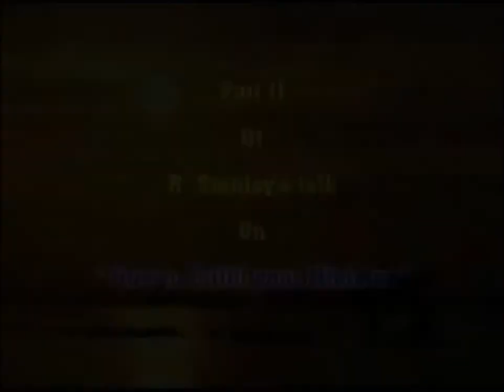ஊழியத்தை வெற்றியாக முடிப்பது எப்படி? How to Fulfill Your Ministry Bro. R. Stanley - English - Tamil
How to Fulfill Your Ministry Bro. R. Stanley - English - Tamil
சேனைகளின் கர்த்தரிடத்தில் இருந்து பெற்றுக்கொண்ட ஊழியத்தை வெற்றியாக முடிப்பது எப்படி?
Another well balanced and a practical talk from Annan. Pass it on to many souls.
Brother Stanley is an Indian Postgraduate Building Engineer, from IIT Chennai, turned Bible Teacher. His spoken and written materials are rich in Biblical content, Sound in doctrine, Balanced in emphasis and Down-to-Earth practical.
More messages  are available in
For
King of King's Christ Jesus Vison Inscribed team